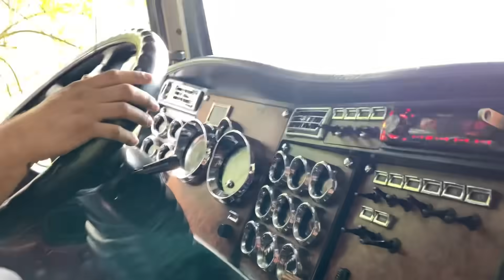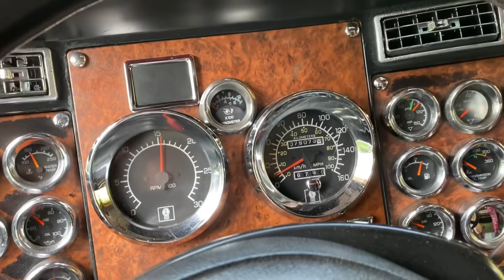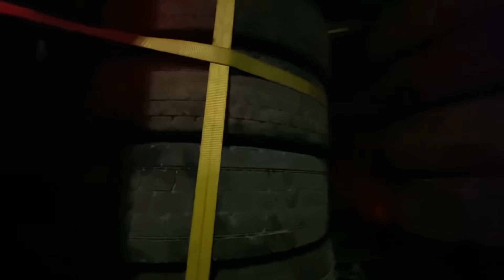Explorando Caminos, De la Mano de DIOS. AMÉN 🙏